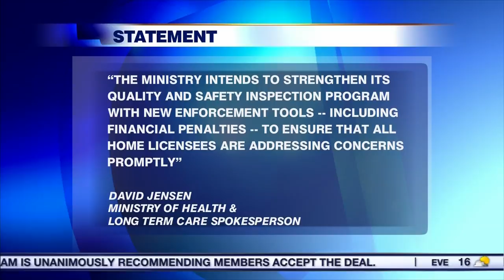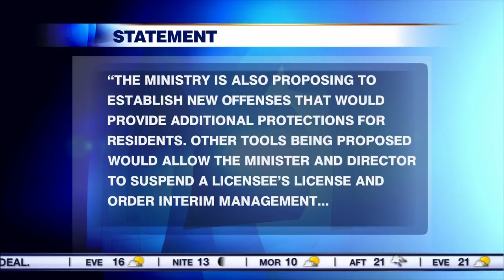Notorious serial killer nurse Wettlaufer sentenced to life in prison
Former Ontario nurse Elizabeth Wettlaufer has been sentenced to life in prison with no chance of parole for 25 years. Cristina Howorun with reaction from the victim's families and friends who are demanding an overhaul of the long-term care system.